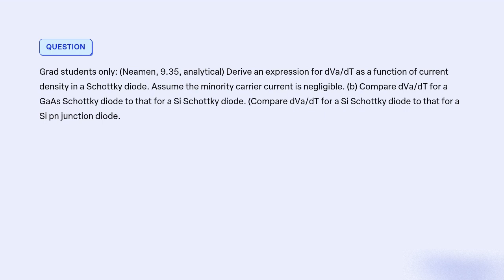Grad students only Neamen, 9 35, analytical Derive an expression for dVadT as a function of current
Grad students only (Neamen, 9.35, analytical) Derive an expression for dVadT as a function of current density in a Schottky diode. Assume the minority carrier current is negligible. (b) Compare dVadT for a GaAs Schottky diode to that for a Si Schottky diode. (Compare dVadT for a Si Schottky diode to that for a Si pn junction diode.